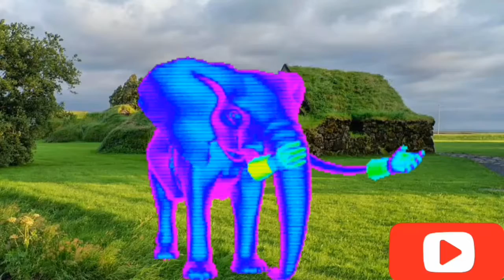ek mota hathi kids hindi rhymes//Dishu Bajwa//